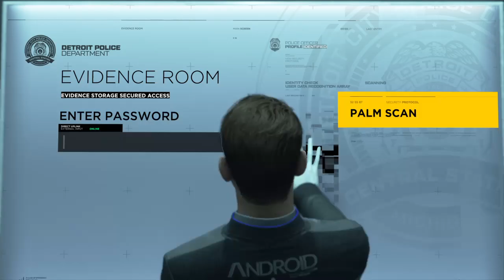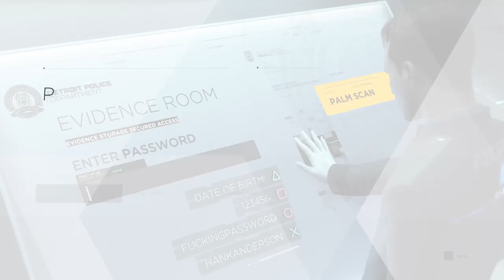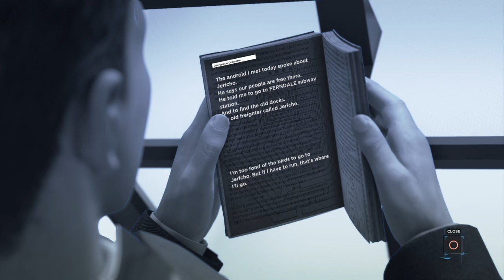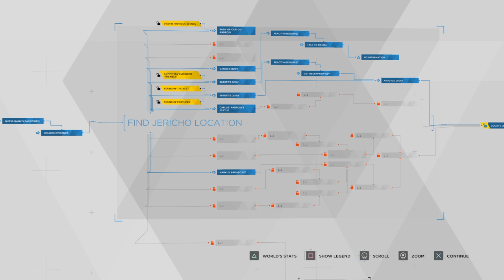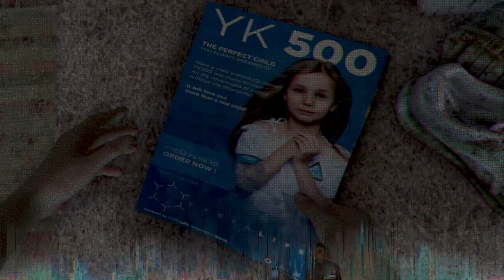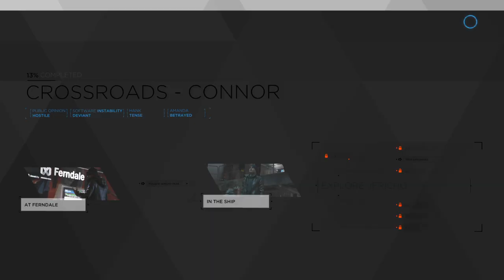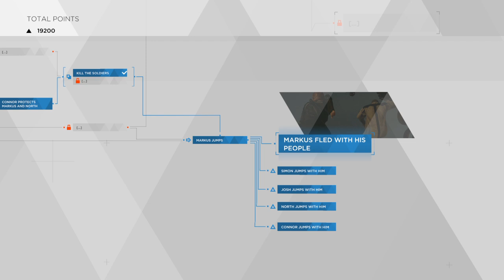Attack on Jericho! A twist!!! [ Detroit become human PS4]